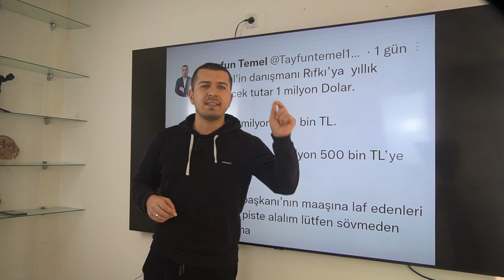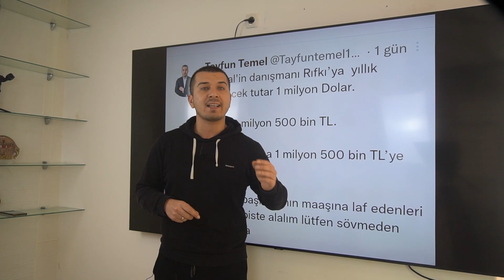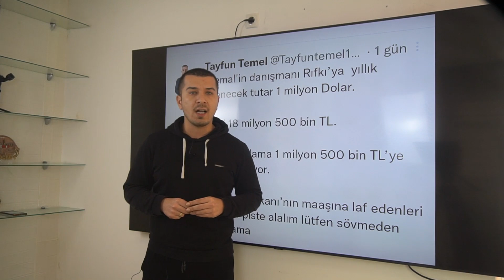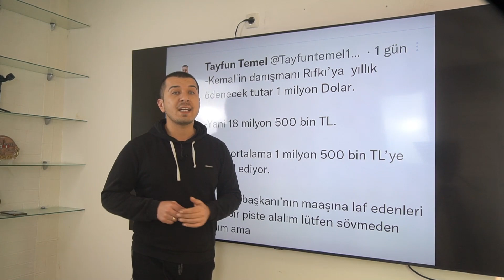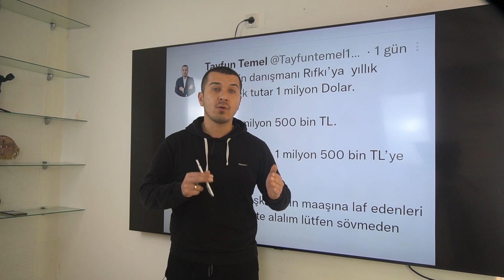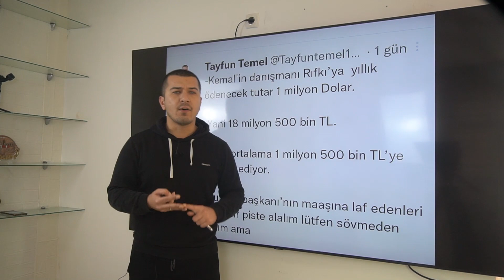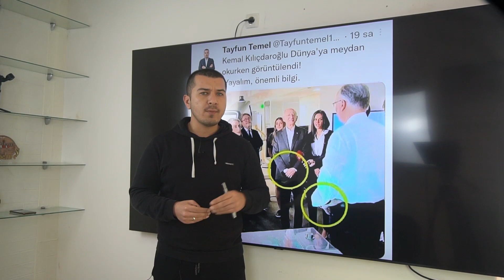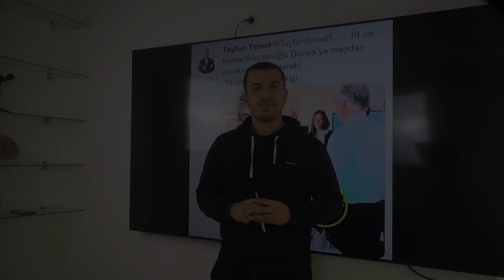Bay Kemal Bakın jeremy Rifkin'e Kaç Para Ödeyecek! Şok Olacaksınız!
Bay Kemal Bakım jeremy Rifkin'e Kaç Para Ödeyecek! Şok Olacaksınız!
erdoğan,
akparti,
chp,
haber global,
türkiye haber,
son dakika,
türkiye gündem,
abdurrahman uzun,
abdullah çiftçi,
mete yarar,
savunan adam,